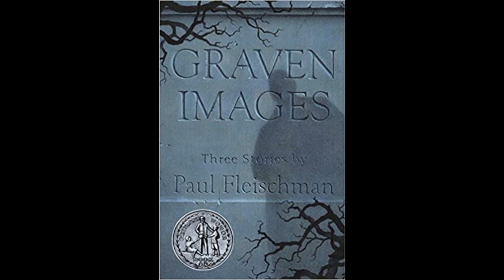Graven Images by Paul Fleischman